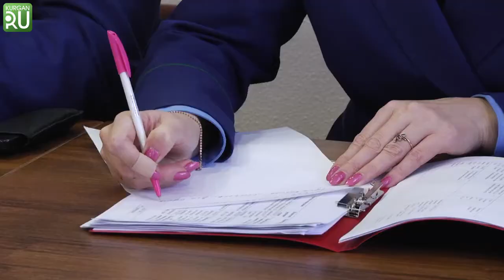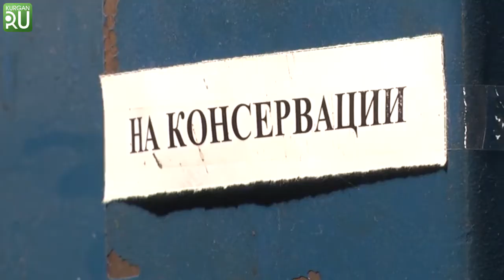Встреча работников завода–банкрота и представителей прокуратуры прошла без «виновника торжества»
Новый конкурсный управляющий не пришел на встречу с заводчанами и представителями закона